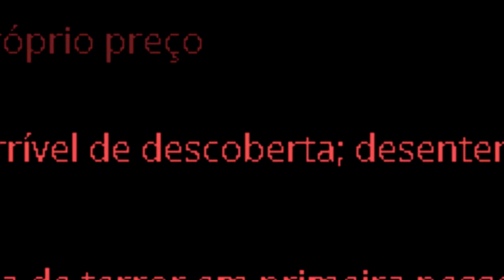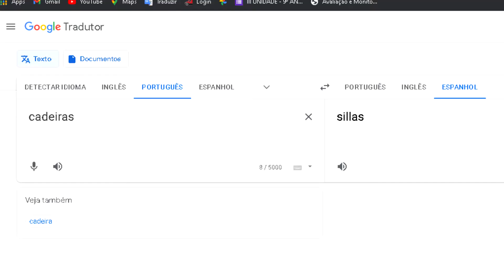Nunca entre nesse hospital assombrado !!!